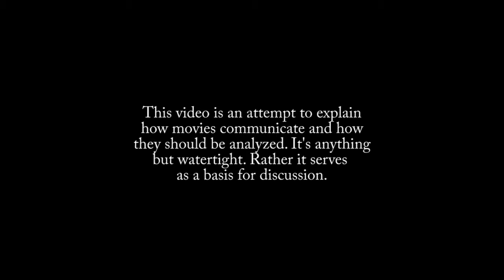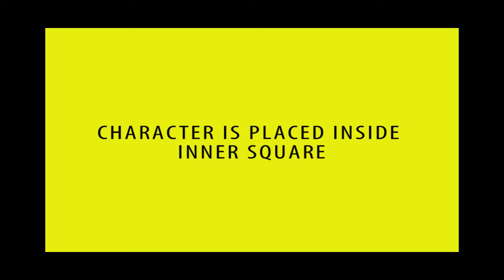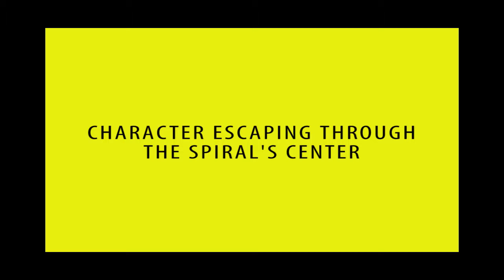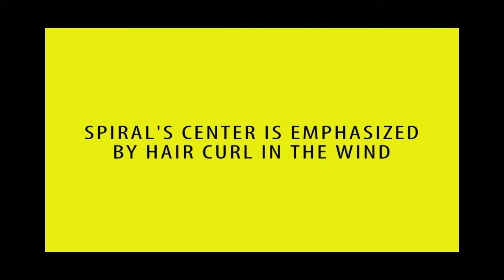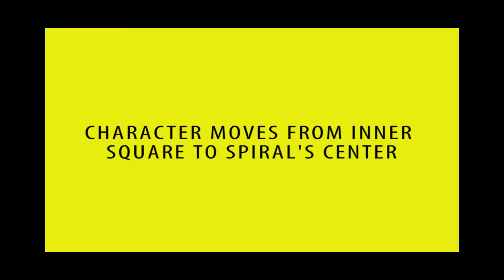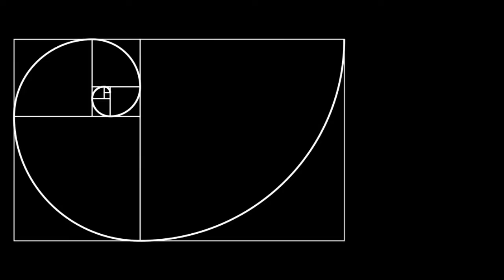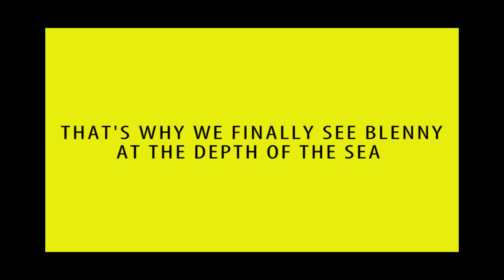How to Analyze a Movie? part 4: the pattern at play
Part 4 of a series in which it's tried to get a basic grip on movies.

Main subject in this part: the pattern 'at play'.

This video shows some examples of how (moving) images always revolve around a (static, invisible) pattern. See part 3 of this series for an introduction. The examples in this video are just examples of one layer of the invisible pattern.

Certain areas inside the frame have specific qualities. They have their own rules, so to speak. There's (1) the spiral's center, which is dynamic, as it is a pathway between (2) the inner square and (3) the outer rectangle.

The inner square could be seen as the 'known' area. The outer rectangle as the 'unknown' area. Characters are often positioned inside the inner square, which is their living space. The outer rectangle and the spiral's center are areas characterized by categories, such as adventure and amazement. Also, characters which are placed inside the outer rectangle have certain 'outer' or 'spy'-like qualities associated with them.

Ofcourse one doesn't have to take the above things very literally. They're just an indication of how the pattern's inner structure could be characterized.